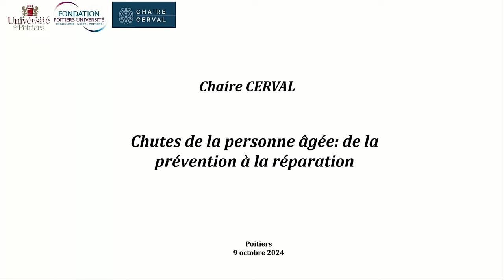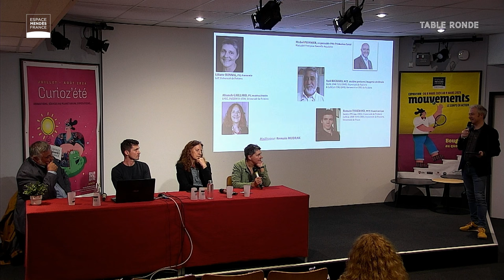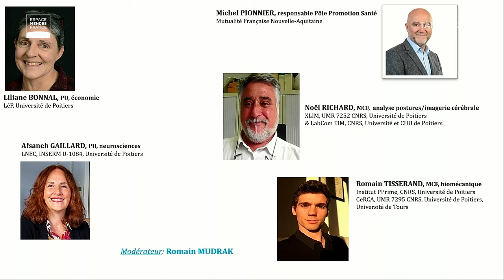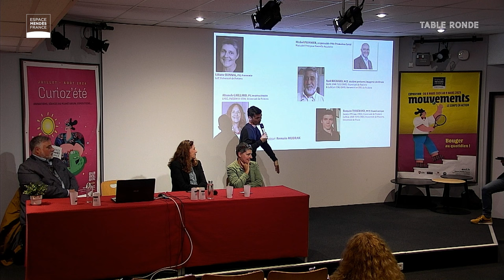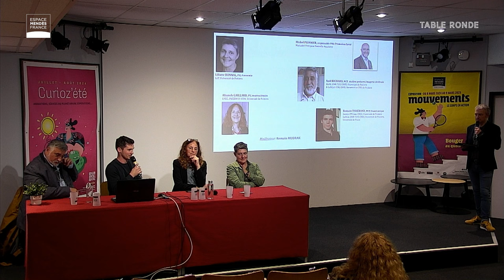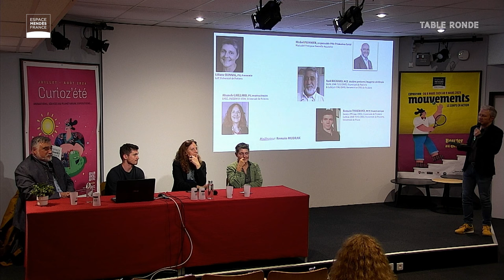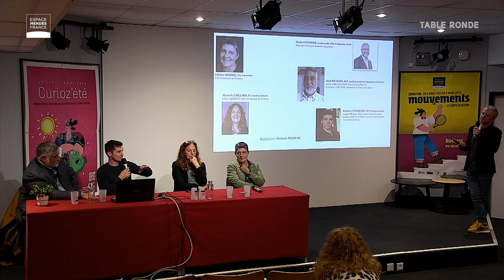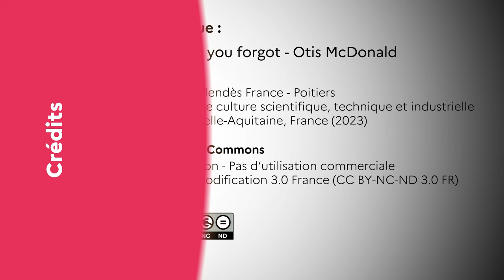Chutes de la personne âgée : de la prévention à la réparation - Cerval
Table ronde avec Liliane Bonnal, professeure, laboratoire d’économie de Poitiers (LéP), université de Poitiers ; Afsaneh Gaillard, professeur LNEC-INSERM U-1084, université de Poitiers ; Michel Pionnier, responsable Pôle promotion santé, Mutualité française ; Noël Richard, maître de conférences, laboratoire XLIM -CNRS 7252, universités de Poitiers et de Limoges et Romain Tisserand, maître de conférences, laboratoire CeRCA-CNRS, université de Poitiers.

Depuis plusieurs mois, la Chaire d’études et de recherche sur le vieillissement cérébral (Cerval) s’est donné pour mission de fédérer des chercheurs de l’université de Poitiers, ainsi que des professionnels de santé et des acteurs du monde socio-économique autour d’une question sociétale : les effets du vieillissement cérébral. Cette démarche pluriscidiplinaire est unique en France.

Après une première table ronde sur la prévention et le diagnostic de la maladie d’Alzheimer en mars, ce nouveau rendez-vous abordera la prévention et la prise en charge des chutes de personnes âgées, souvent synonymes d’une entrée en maison en retraite. Neurologue, économiste, spécialistes des mouvements ou de l’imagerie cérébrale, ainsi qu’un acteur important du secteur des mutuelles, croiseront leurs regards sur ce sujet de société aux conséquences financières énormes.

Soirée organisée par la Chaire d’étude et de recherche sur le vieillissement cérébral (Cerval) adossée à la Fondation Poitiers Université, et dans le cadre de la Fête de la science.